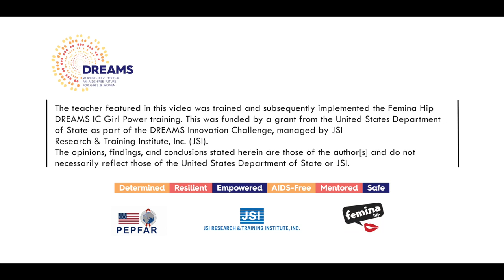Stori ya Mwalimu Mkuu Msaidizi Boniface Joseph kutoka Ushetu